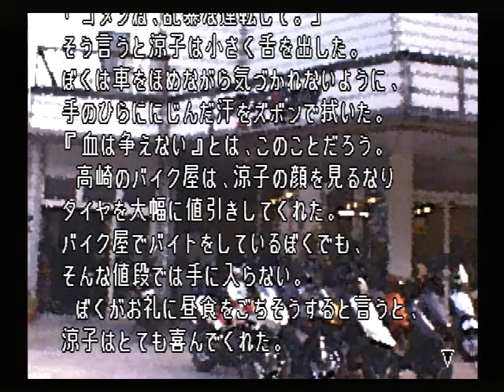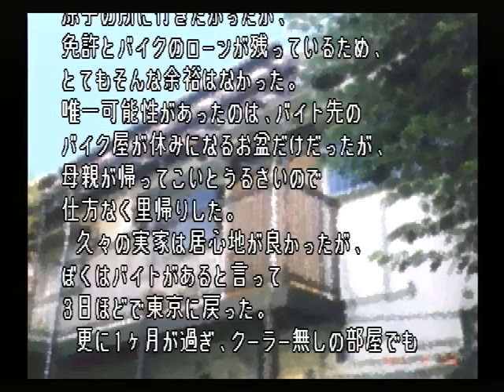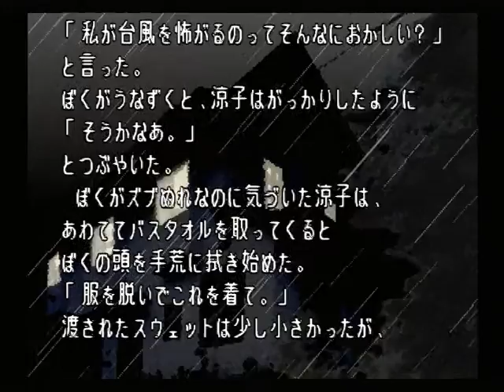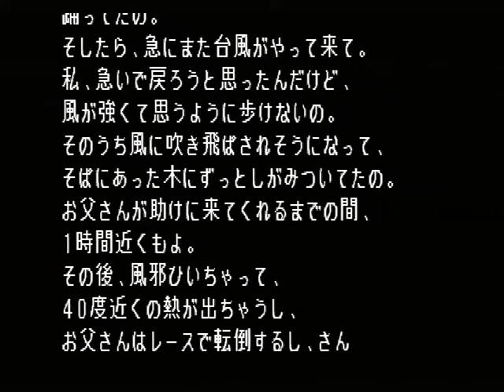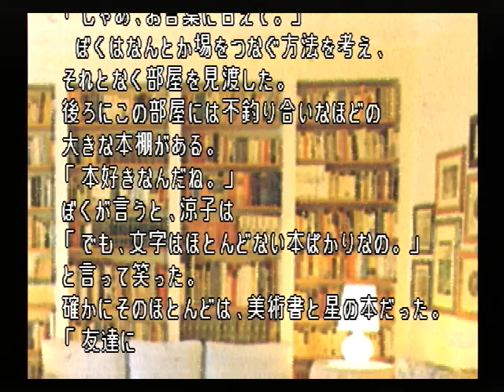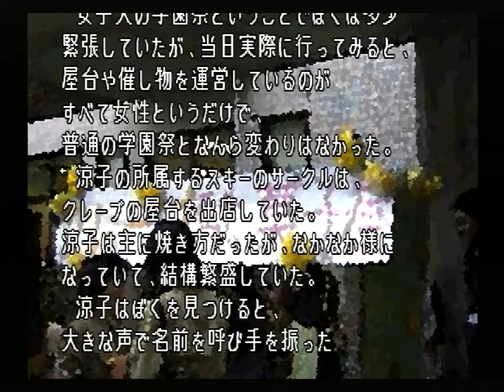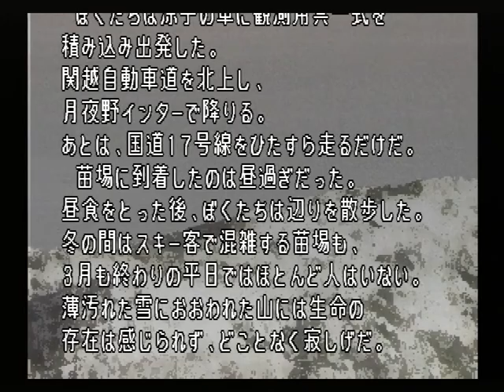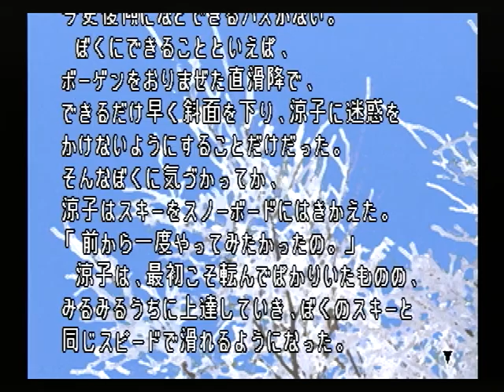【SS】クロス探偵物語 初見プレイ Part２７ ～台風の目 【スタートオンゲームズ】【スタゲー】【JAPAGE】